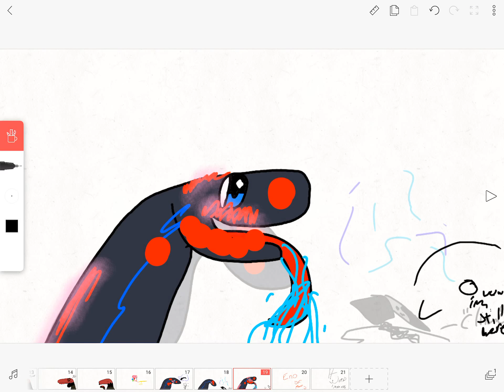Brakedoewn x blu girl 123 pt 3